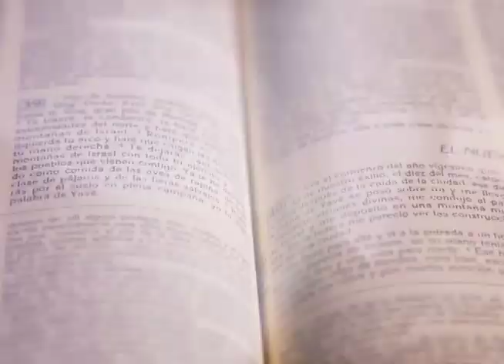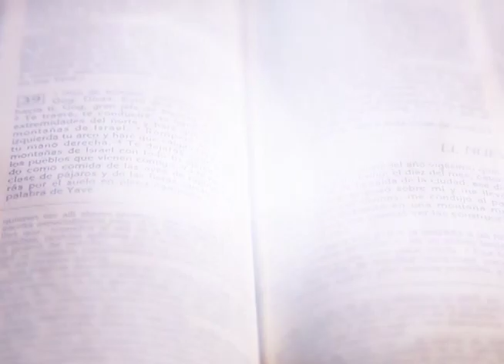HOMILÍA 19 DE FEBRERO 2024 - CUARESMA 2024